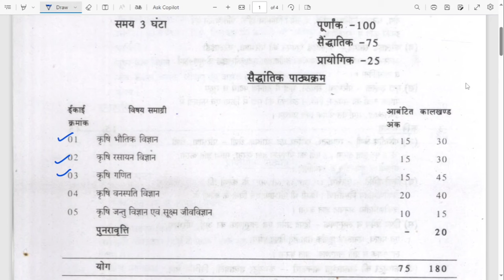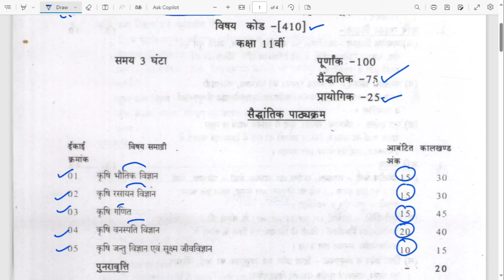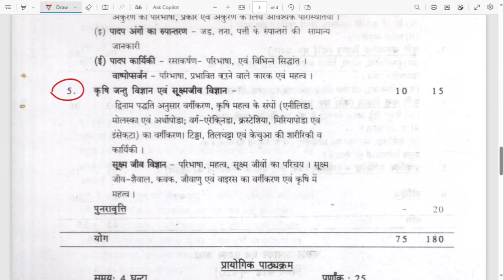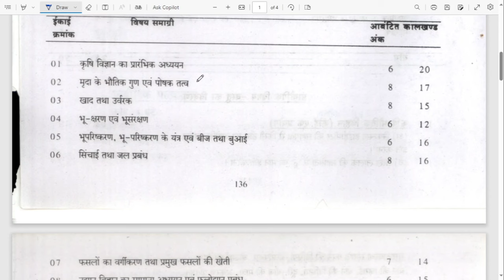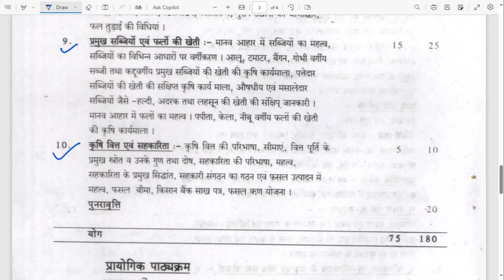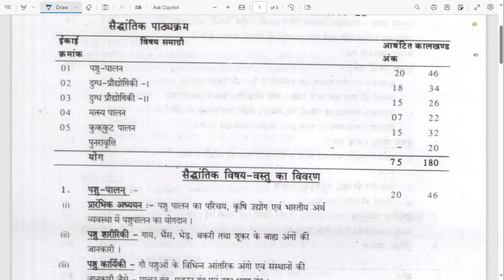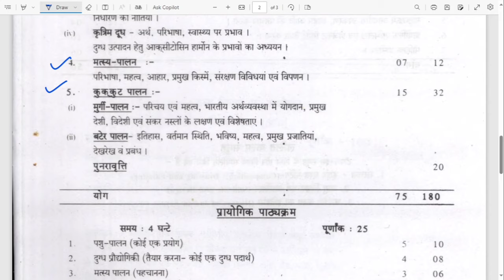Cg Board Class 11th Agriculture syllabus 2025 || cg agriculture syllabus class 11th hindi medium